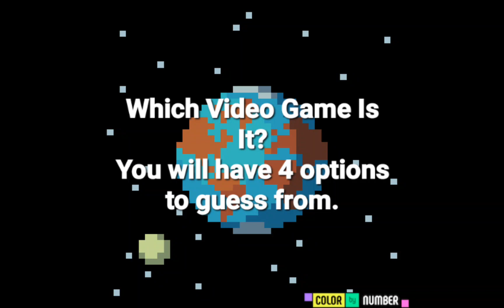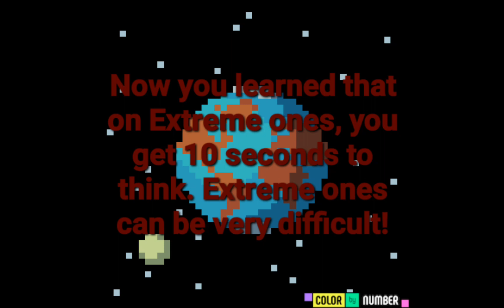Can You GUESS THE VIDEO LOGOS!?!?!?